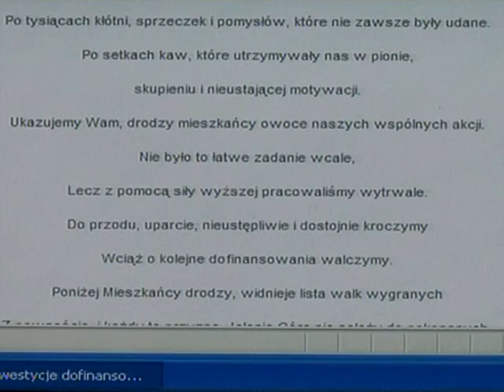Rymy w urzędzie i telewizji, nietypowy materiał "Faktów" z 17.09.2010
Proszę Państwa, zapowiedź tego materiału będzie zakręcona, bo wierszem, a nie prozą została stworzona. "Jaki powód tego?" - Państwo zapytacie. Za chwilę twórczość jeleniogórskich urzędników poznacie. Na internetowych stronach urzędu miejskiego znalazły się rymy poety pewnego. W siedemnastu wersach opowiada z pasją, jak miasto się rozwija dzięki unijnym dotacjom.
Ewa Wolniewicz-Dżeljilji

Nietypowa relacja Marcina Brodowskiego, zaprezentowana niemal w całości za pomocą rymów.